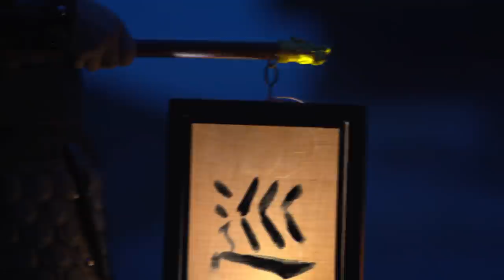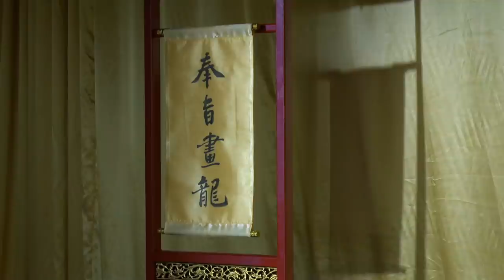神机妙算刘伯温 06 （MULTI SUB）何冰、于震、王刚、王姬 | Foresighted Liu Bo Wen 06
该剧主要讲述了明朝洪武年间的刘伯温严惩贪腐、智斗奸臣的故事。